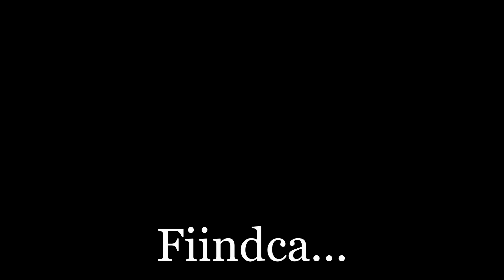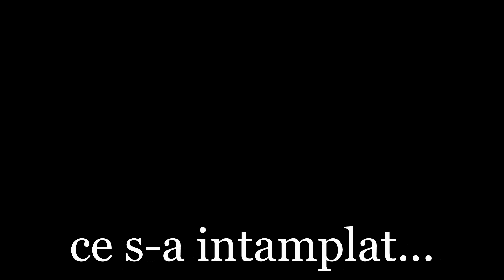De ce te poti bucura in Spania? [JUCARIA] - Honda CBR 600 RR Movistar - Florin "MR FLO" Cutova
In Spania te poti bucura de multe lucruri. Vremea buna aduce cu ea avantajele ei. Toata lumea care iubeste motocicletele se poate plimba mult in Spania. Motociclismul in Spania este foarte iubit.
As aprecia enorm, daca ati da un ❤️LIKE❤️, ati apasa butonul de ✅ABONARE✅, si mi-ati spune in ✏️COMMENTS✏️ daca va fost de folos acest video. Tot respectul pentru cei ce 📢DISTRIBUIE📢 acest video

AFILIERE:  Este posibil ca unele din linkurile postate sa fie linkuri afiliate. Efectuarea unei cumpărături printr-un link de afiliere îmi va aduce un mic comision care mă ajută să mențin acest site și să vă ofer toate aceste informații. Nu veți plăti niciodată mai mult prin accesarea oricăruia dintre linkurile mele afiliate, dimpotrivă s-ar putea să primiți o reducere.
ATENTIE: Nu raspund de continutul postat, il folositi pe propria raspundere. Nu garantez ca este 100% corect. Nu sunt responsabil daca, prin urmarea continutului meu, aveti pierderi sau alte probleme. Totul de pe canalul meu il folositi pe propria raspundere. Daca dori-ti sa fiti siguri ca totul este corect, uitati-va in carti oficiale, mergeti la experti acreditati sau uitati-va in legislatia corespunzatoare.